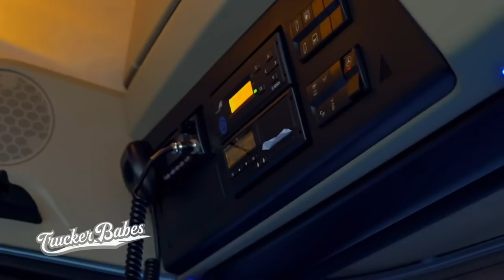Zugeparkt! - Chrissy steckt auf dem Parkplatz fest | Trucker Babes | Kabel Eins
Bisher hat mit dem neuen LKW alles wie am Schnürchen geklappt, doch jetzt treten ersten Komplikationen auf. Ein Kurier hat Chrissy zugeparkt und jetzt muss sie den Fahrer ausfindig machen, damit er sie wieder rauslässt.